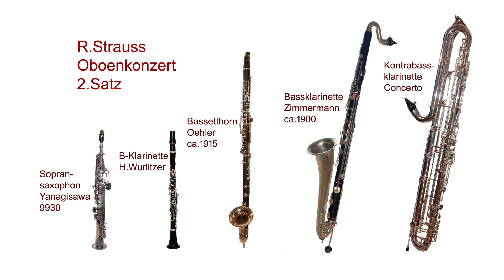Saxophone, Clarinets, R. Strauss, Oboenkonzert, 2.Satz, Saxophon, Klarinetten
Bearbeitung für Sopransaxophon, Klarinette, Bassetthorn, Bass- und Kontrabassklarinette